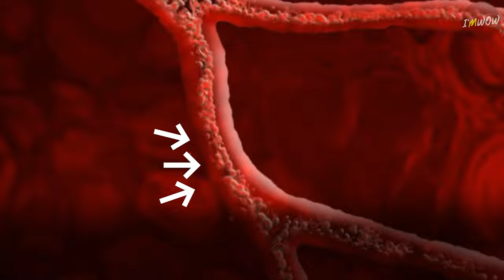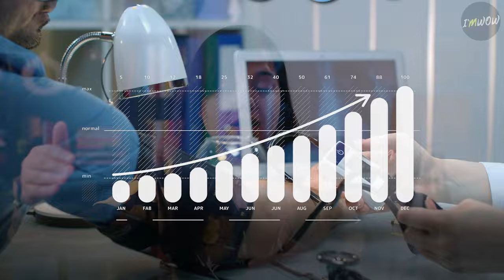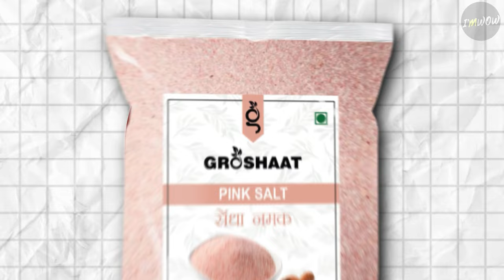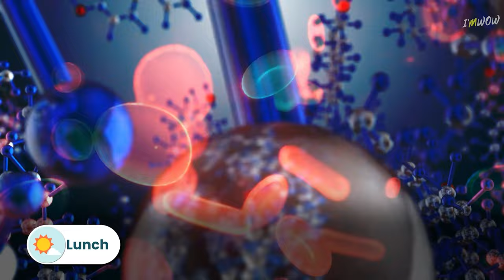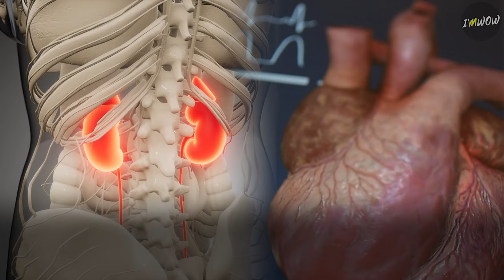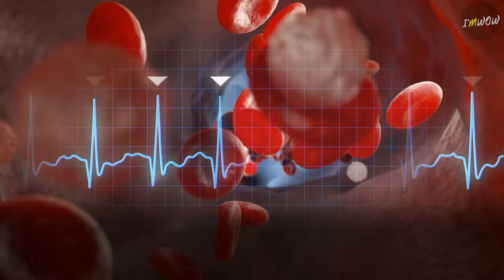Control HIGH BLOOD PRESSURE with this simple DIET PLAN Naturally | Control HIGH BP | Diet by I'MWOW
In this video, we'll be discussing how to control high blood pressure with a simple and effective diet plan. High blood pressure is a common health condition that can lead to serious health problems if left untreated. Fortunately, making changes to your diet can be a powerful tool in managing your blood pressure. Our expert Dt. Reetal Godhwani will be sharing tips on foods to eat and foods to avoid, reasons of high blood pressure, as well as meal ideas and recipes to help you get started on your journey towards a healthier heart. Whether you're looking to prevent or manage high blood pressure, this video is a must-watch for anyone interested in improving their overall health and wellbeing.